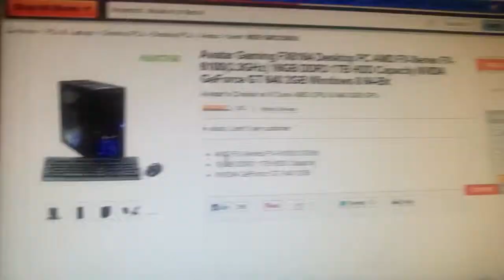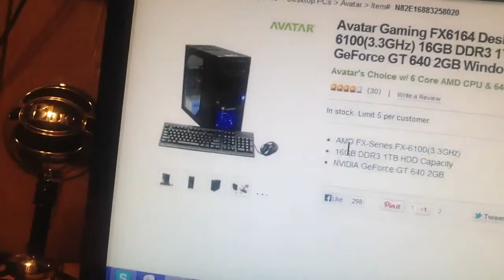Vlog: Desktop PC Update 3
Hope the other PC comes back into stock before I order in a few days!! :/